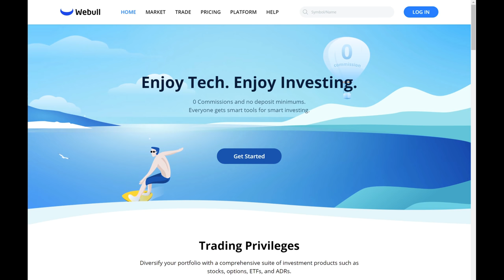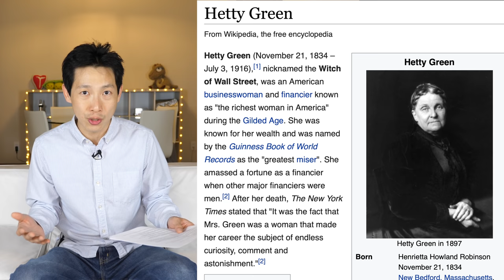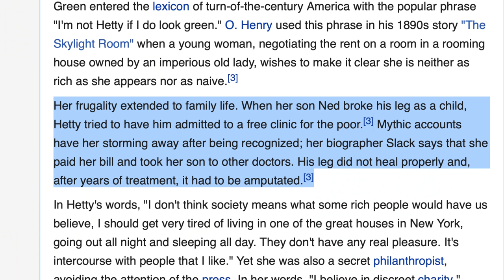The Too Frugal Mental Disorder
How to tell if you are too frugal? Are you trying to save every penny? Is your savings rate incredibly high at 70%-90%? Perhaps even 50% is too high depending on your salary.

Model 3 Front Trunk Mat
Model 3 Rear Trunk Mat (Slightly different than mine, mine is sold out)
Model 3 Compatible Game Controller
Model 3 Console Tray (I 3D printed this)
Nalgene bottle holder for car cup holders (I 3D printed this)
3D Printed things found on Thingiverse

Buy a Tesla Solar Roof or Panel and get 9000 Points